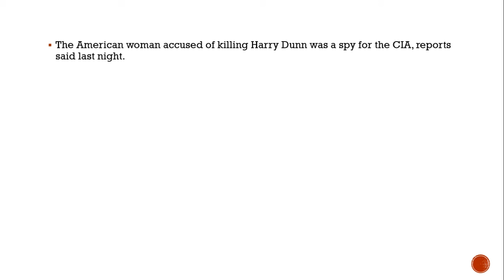US woman accused of killing British teenager Harry Dunn was a 'senior CIA spy'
Anne Sacoolas was charged over the fatal accident outside RAF Croughton in Northamptonshire and has apologised for 19-year-old Harry’s death, but is refusing to return to Britain to face justice

Mother-of-three Anne Sacoolas, who fled Britain after crashing into the teenager’s motorbike outside an air base last August, is understood to have served as a senior CIA agent.

British ministers and officials are aware of Mrs Sacoolas’s career as a spy, but she was not declared as an agent when she came to the UK alongside her intelligence officer husband Jonathan.

Last night, Harry’s mother Charlotte Charles said ‘things are now beginning to fall into place’ as to why the US government was blocking her extradition to face justice.

Mrs Sacoolas’s right-hand drive Volvo is alleged to have been on the wrong side of the road when it collided with Mr Dunn causing fatal injuries last summer.

It is still unclear how the Sacoolas family were able to flee in the days after the crash, but the US government claim it notified the Foreign Office that they were leaving.

Mrs Sacoolas has been charged over the fatal accident outside RAF Croughton and has apologised for 19-year-old Harry’s death, but is refusing to return to Britain to face trial.However Harry’s family claimed there had been a ‘cover up’ and have vowed to keep fighting to bring her back to Britain.

Several sources in both Washington and London have confirmed Mrs Sacoolas’s CIA background, but the American government insist she was not spying on Britain.

US government sources said Mrs Sacoolas was ‘not active’ in the UK, although a security source said: ‘You never really leave the CIA.’

One government source even claimed Mrs Sacoolas had been ‘more senior than her husband’ in the US intelligence community.

Ms Charles told the Mail on Sunday last night: "Things are now beginning to fall into place. In our deepest, darkest hour, we could not understand how anybody could just get on a plane after such a catastrophic crash and leave a devastated family behind.We have also found it impossible to figure out why the US administration has behaved in the lawless way it has in harbouring Anne Sacoolas. But no one is above the law. Whether or not you are a CIA officer, a diplomat or anyone else, the Vienna Convention states that you must abide by and respect the rules and regulations of the host country."

The UK and US governments insist that, at the time of the accident, Mrs Sacoolas had diplomatic immunity while her husband was working as technical staffer at the Northamptonshire air base.

The Foreign Office confirmed that Mrs Sacoolas ‘was notified to us as a spouse with no official role’ - but senior Whitehall figures have confirmed they knew of her CIA history.

The US State Department declined to comment saying only: "The driver was the spouse of an accredited diplomat to the United Kingdom."n December the Crown Prosecution Service announced it was charging Mrs Sacoolas over Harry’s death, but her lawyers said the prospect of 14 years in prison was ‘not proportionate’ for what was ‘a terrible but unintentional accident’.

And last month the US government turned down an extradition request.

The Home Office declined to comment on the revelations last night.